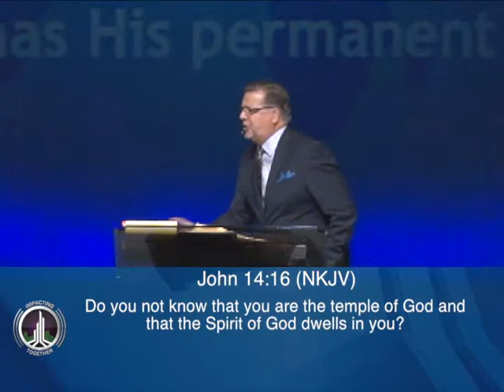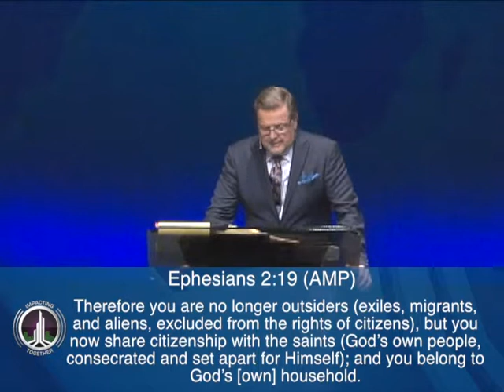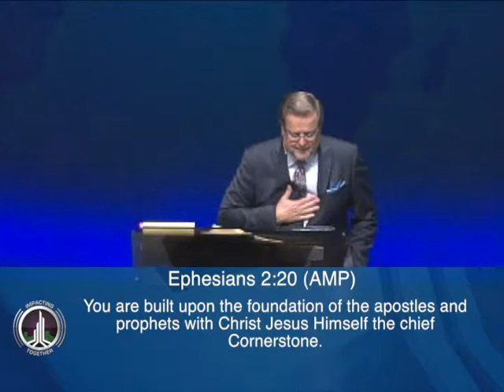We Are The House of God Episode 2 - March 24, 2019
These are MUST SEE videos.  Bishop Bart Pierce gives a profound explanation on the House of God and how we must learn to use anointed words.

Bishop Pierce uses Genesis 28 and shows us how the House of God is the gateway to the porthole to Heaven and the House of God is in you!  You are the temple of the Holy Spirit.  This message will encourage you and challenge you!

1607 Cromwell Bridge Road
Baltimore, MD 21234